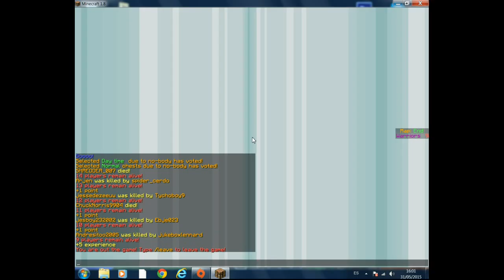HE REGRESADO!!!!!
Cuando dije pause, no me funciono y l di a parar, sorry.